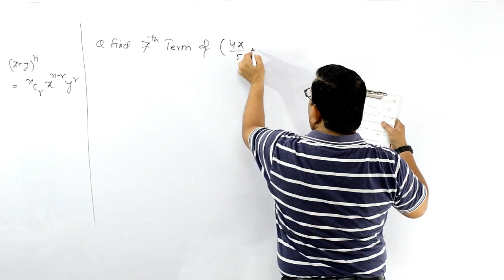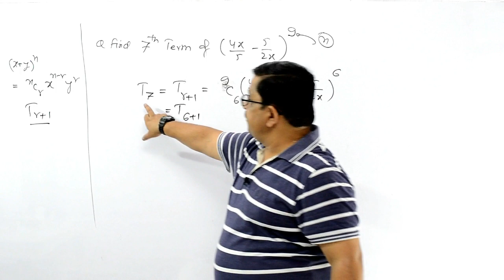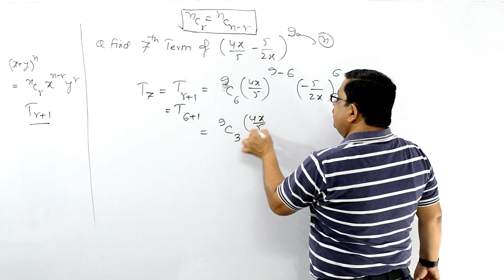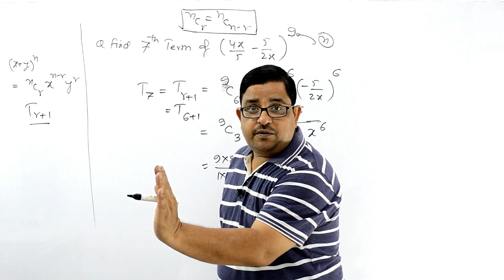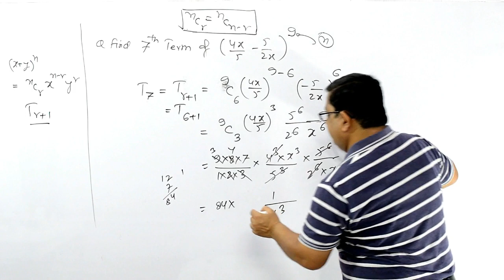Problem on General Term in Binomial Theorem-1 | Class-11 CBSE/JEE Maths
Dear students this video is about Problem on General Term in Binomial Theorem-1. To find particular term in binomial expansion by using general term.

Play List of BINOMIAL THEOREM | Class-11 CBSE/JEE Mains & Advanced ( 9 Full Videos )